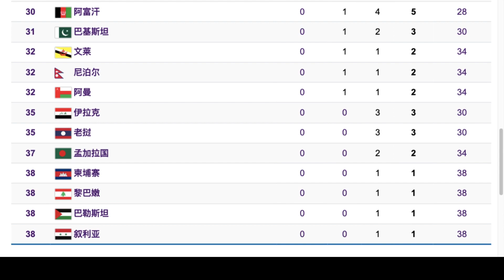花样游泳夺金！中国队收获201金